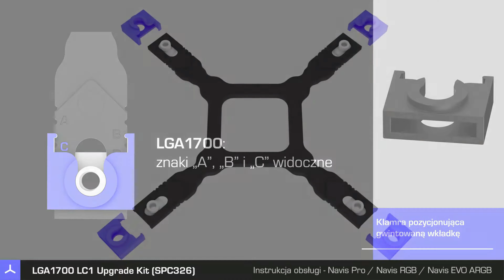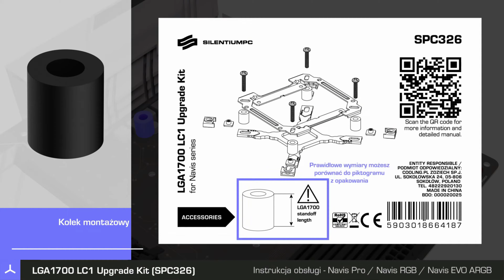[VLOG] Najgorsze w montażu chłodzenie Navis od SilentiumPC/Endorfy pod LGA 1700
Po zmianie mojej platformy na LGA 1700 chciałem omówić w jaki beznadziejny sposób montuje się na nowych płytach głównych chłodzenie wodne NAVIS za pomocą nowego zestawu montażowego. Namęczyłem się z tym strasznie. Postanowiłem porównać o ile lepiej jest przemyślany montaż chłodzenia powietrznego tego samego producenta.
Nie widziałem gorszego w montażu chłodzenia od NAVISa pod LGA 1700. Pod starsze płyty było mało wygodnie, ale tutaj producent przeszedł sam siebie.